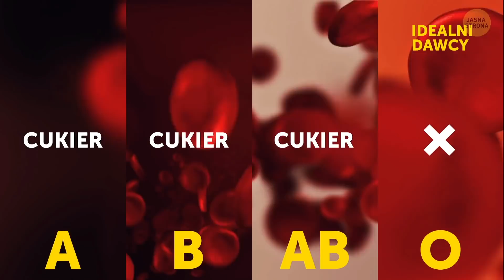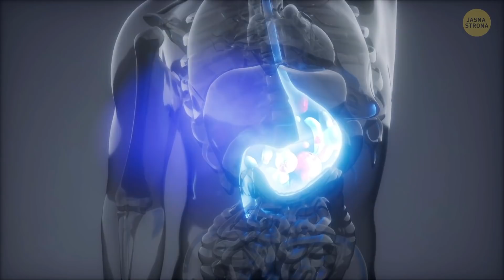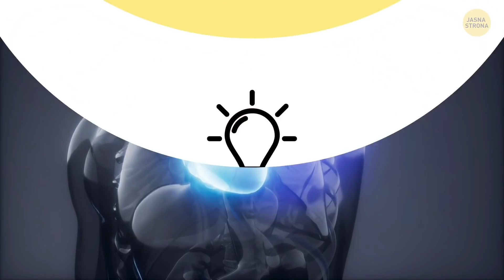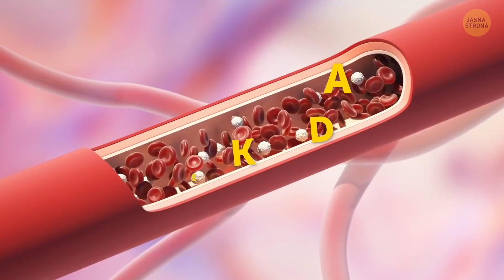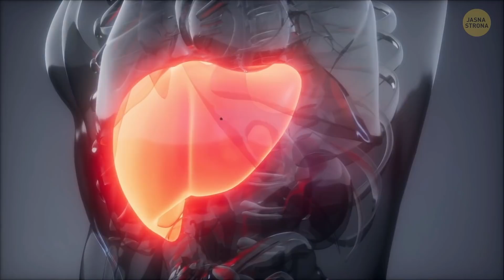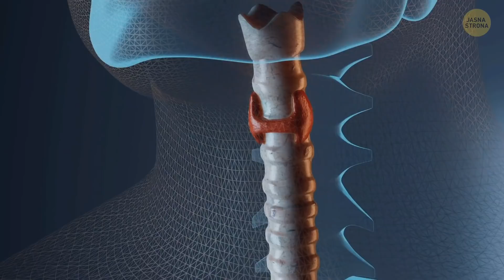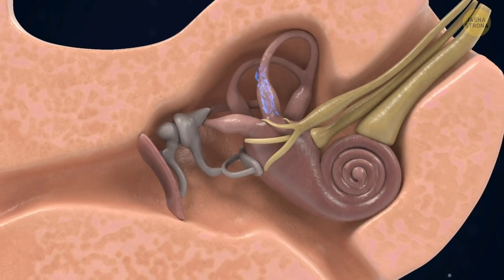Dlaczego nie rodzimy się z czarnymi oczyma? / Dlaczego oczy mają określony kolor?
Rzadko zastanawiamy się, jak wyjątkowe i interesujące jest ludzkie ciało. Czy wiedzieliście na przykład, że nikt tak naprawdę nie ma czarnych oczu? Albo, że gdyby oko ludzkie porównać do aparatu, ten miałby rozdzielczość 576 megapikseli? Dalej, człowiek produkuje od 250 mililitrów do 1 litra śliny dziennie, zależnie od osoby. W ciągu jednego roku dałoby radę napełnić wannę! Nadal myślicie, że dobrze znacie wasze ciała? Okay, to co powiecie na to?

Jedynym składnikiem odróżniającym różne grupy krwi jest… cukier, ludzki włos jest mocniejszy niż miedziany drut o takiej samej średnicy, a w pępku mieści się całe zoo – około 70 rodzajów bakterii! Wierzcie lub nie, ale ciało człowieka może was zaskoczyć jeszcze niejedną tajemnicą. Dzisiaj przygotowaliśmy zestawienie najbardziej zdumiewających faktów na temat ludzkiego ciała. Wiele z nich usłyszycie po raz pierwszy!

5-minutowe Sztuczki

5-MINUTOWE SZTUCZKI dla DZIEWCZYN

5-MINUTOWE SZTUCZKI dla DZIECI

PRAWDZIWE HISTORIE